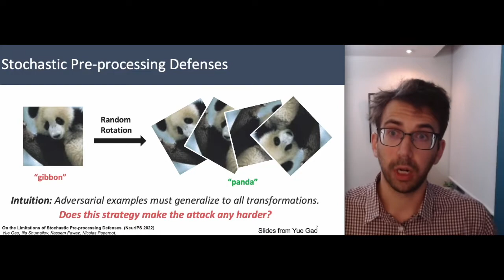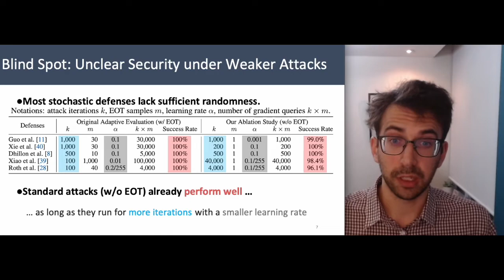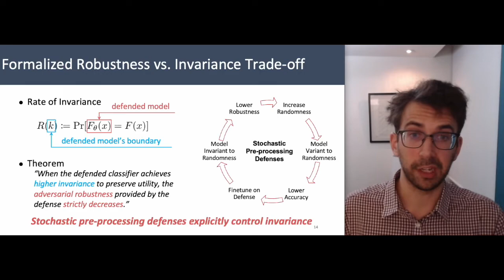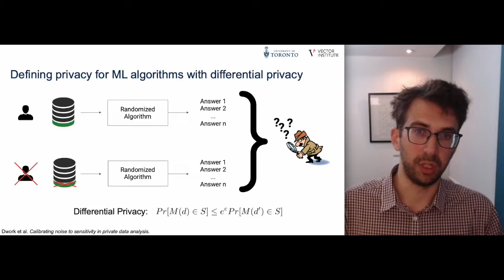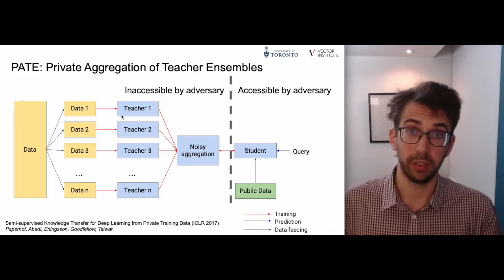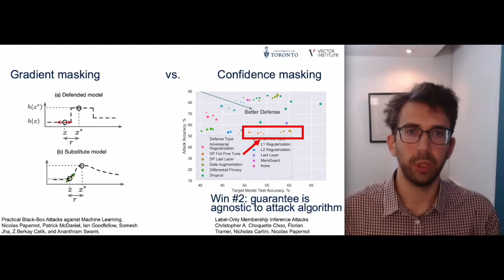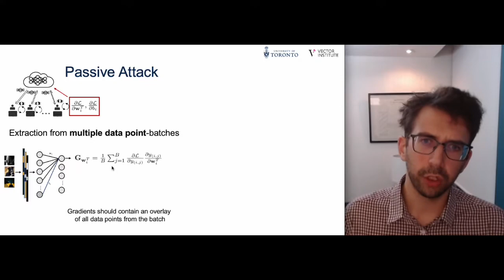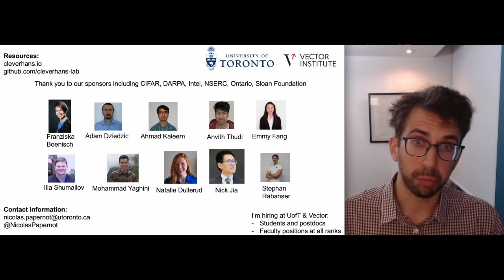The Role of Randomization in Trustworthy Machine Learning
Keynote at ACM CCS MTD 22